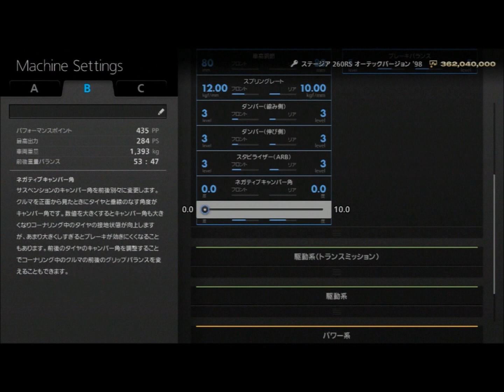GT6 ドリフトセッティング 4WD編 ステージア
このセッティングで大体の4WD車でドリフト出来ます。

アシストは全てOFFです。